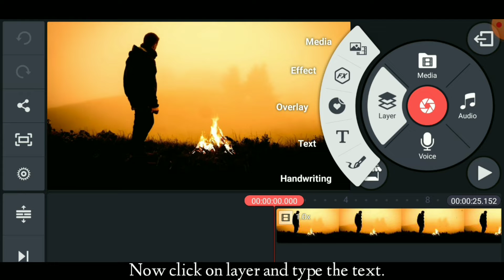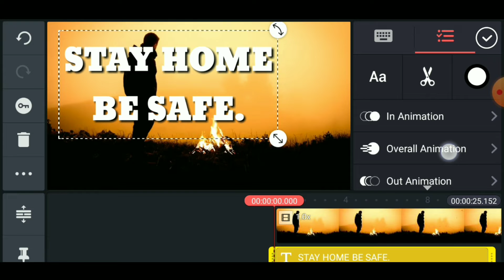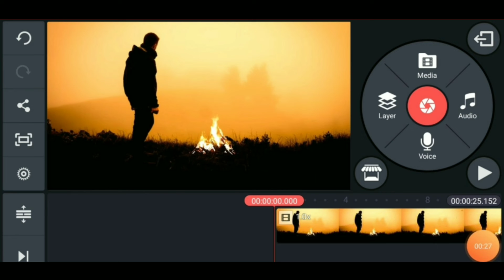Text Behind the object with KINEMASTER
HOW TO set text behind the object in video with Kinemaster? Iam going to show you.

Tags here ...